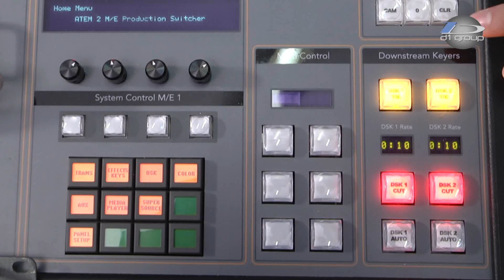Tutorial Blackmagic Atem 2 Broadcast Panel e Production Switcher - sub ENG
ATEM 2 M/E Broadcast Panel è un pannello di controllo professionale di grandi dimensioni destinato agli eventi più complessi trasmessi in diretta. Dotato di un design incredibile risponde alle richieste dei professionisti più esigenti di avere sotto controllo via ethernet tutti i dispositivi per dare spazio alla creatività nelle produzioni dal vivo.

ATEM 2 M/E Production Switcher è uno switcher potente e dalla tecnologia avanzata, con un'ampia gamma di funzioni, ideale per ambienti di produzione dal vivo e broadcast con la possibilità di gestire qualunque tipo di segnale.
Estremamente affidabile e facile da usare, ATEM 2 M/E consente di ottenere la massima qualità disponibile da telecamere, server e generatori di caratteri con la vera qualità video a 10 bit per tutto il percorso del segnale, il tutto ad un prezzo competitivo.
Dotato di 18 ingressi e 10 uscite, questo switcher è tra i più potenti sul mercato grazie anche alla funzionalità SuperSource, agli effetti di transizione Stinger e DVE, di layering e keying con 14 key layers, al multi formato I/O e al Multi-Viewer con 2x 10 canali video da visualizzare su un televisore o monitor HDMI singolo.
SuperSource è un motore separato multistrato con quattro canali di 2-D DVE picture-in-picture e quattro keyer che può trovare applicazione in qualsiasi momento durante una produzione dal vivo e trova la sua connessione in switcher come input.
Atem supporta in un unico chassis  ingressi universali quali CVBS, Y/C, YPbPr, RGsB e HDMI, è in grado di gestire il 3G e tutti i pannelli di controllo ATEM includono un joystick di alta qualità per un pieno controllo DVE.